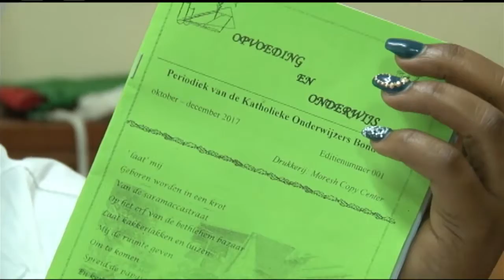28 11 2017 Ontslaan 5 leerkrachten RKBO teruggedraaid